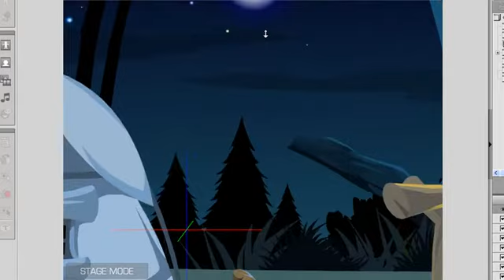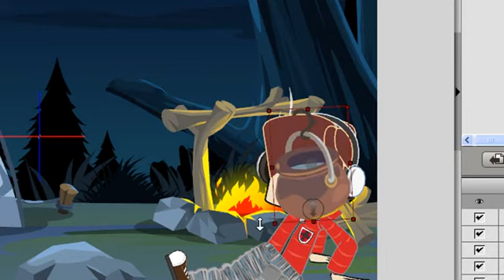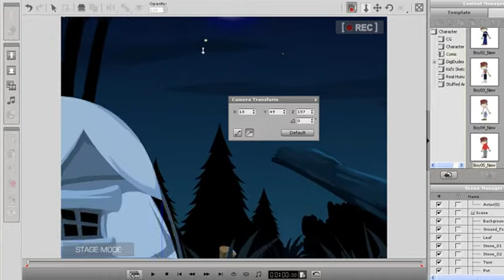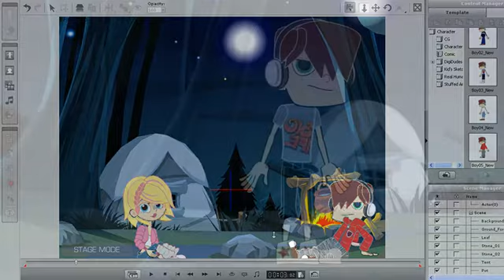CrazyTalk Animator Tutorial - Camera and 3D View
CrazyTalk Animator is the first generation of CrazyTalk that allows you to use camera movement to create more dynamic and engrossing scenes.  You can also select a true rotatable 3D view to change the z-depth of any character or prop to give your scene a true 3D feel.

*Statement:
Some features in this video tutorial are for CrazyTalk Animator PRO version only. For version comparison, please visit: